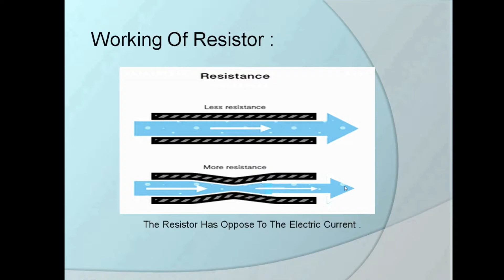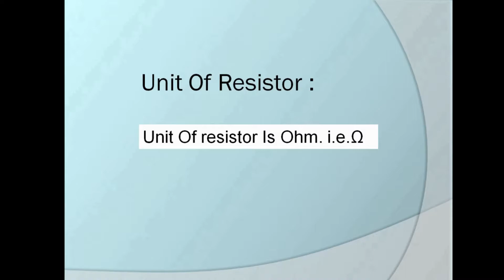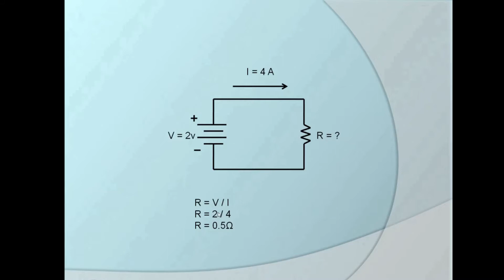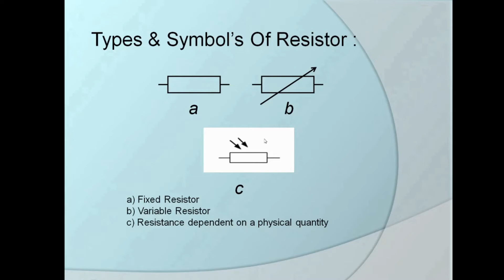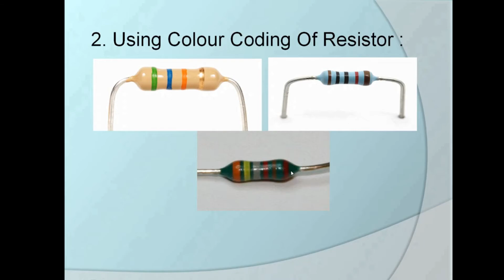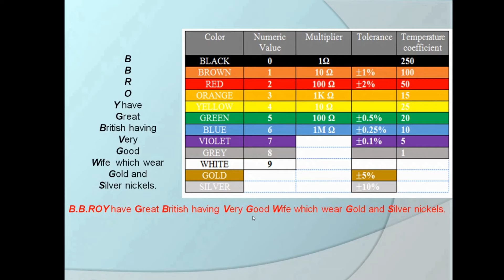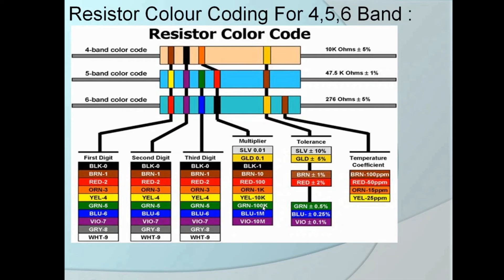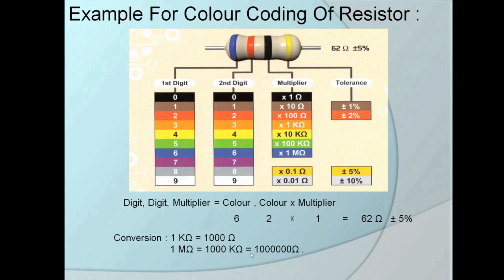Resistor In Marathi.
In This Video I Try To Explain About :
Resistor,
Working Of Resistor,
Ohm's Law,
How To Measure The Value Of Resistor,
Colour Coding Of Resistor,
Types Of Resistor,
All In Marathi.